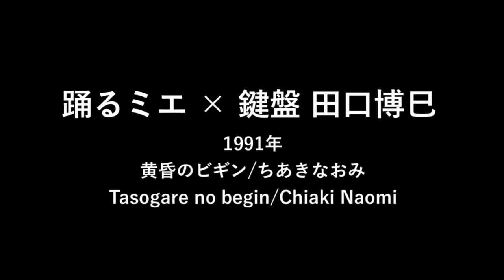黄昏のビギン/ちあきなおみ"Tasogare no begin"Chiaki Naomi【踊るミエ×鍵盤 田口博巳】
踊るミエ×鍵盤 田口博巳 デュオ体制
『黄昏のビギン』

【鍵盤 田口博巳について】
踊るミエ率いるエレキバンドザ・ジャック・ポッツのキーボード、ヒロミとして活動

【踊るミエとザ・ジャック・ポッツとは】
2018年秋頃結成、60’s-70’sの日本のロックやポップスを演奏するバンド。
2019年にトランペットが加入！
2020年11月初のCD【PSYCHEDELIC TOKYO】が全国発売✨
購入サイト👇

【About Odoru Mie】
Birth : 1996
Based in Tokyo
Singin' and dancin' go-go girl !
Singer, Vocalist,Event Organizer, Dance lecturer, Producer.
She produces go-go dancer team "creamers"  which is 60s,70s style dancer.She embodies Japanese "60s" culture.

【踊るミエ】
平成生まれの昭和オンナ
歌って踊るゴーゴーガール
1996年生まれ。拠点は東京、千葉。栃木、名古屋などの遠征も。
"昭和"をコンセプトにイベント企画運営、シンガー、ダンサー、振付師、ダンサーチーム クリーマーズ！のプロデューサーとして2017年夏から活動。
エレキバンド『踊るミエとザ・ジャック・ポッツ』のボーカルも務める。
彼女の体現する世界は前回オリンピックが行われた1960年代のカルチャーである。